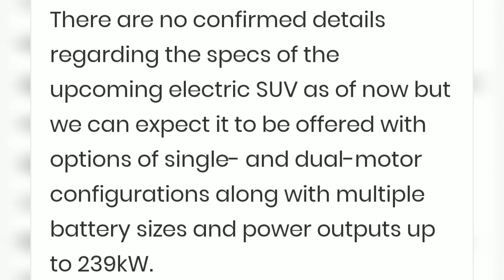[New] 2021 Kia Seltos Electric SUV Spied Testing For The First Time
Kia Seltos Based Electric SUV Spied Testing For The First Time

Kia Seltos gravity 2021
2021 seltos gravity
seltos gravity india
seltos panaromic Sunroof
seltos 2021
seltos 2021 india
seltos 2021 kia
seltos 2021 india launch
seltos 2021 model
seltos 2021 review
seltos 2021 interior
seltos 2021 model in india
seltos 2021 sx turbo
seltos 2021 update india
kia seltos 2021 model in india
kia seltos 2021 india hindi
kia seltos 2021 panoramic sunroof
kia seltos 2021 review
kia seltos 2021 ex
sonet 2021 model
kia sonet 2021 philippines
kia sonet 2021 price in india
new kia sonet 2021
kia sonet 2021 interior
[New] 2021 Upcoming Kia KY MPV SPIED for first time|Kia Upcoming Car in 2021|Kia KY MPV|Sonet mpv
kia mpv india
kia compact mpv india
kia carnival mpv price in india
kia 7 seater india
kia 7 seater india price
kia 7 seater indonesia
Kia seltos 7 seater india
kia sonet mpv
sonet mpv
seltos mpv
Kia mpv india
kia carnival 7 seater india
kia carnival 7 seater price in india
kia sorento 7 seater price in india
2020
kia carnival 7 seater price list in
india 2020
kia seltos
kia
kia cars
kia motors
kia seltos review
kia stinger
kia seltoS
a kia carsS
kia motors
kia seltos review
kia stinger
kia mpv 7 seater
kia mpv
kia mpv 11 seater
kia mpv ertiga rival
kia mpv car
kia mpv 2020
kia mpv 2021
kia mpv india
kia mpv carnival
kia mpv 2022
kia motors
kia mohave 2021
kia motors india
kia motors anantapur
kia modified
kia motors car
kia mohave
kia mohave 2020
kia model cars in india
kia motors india price
[New]Kia KY MPV UNDER 10 LAKHS DIRECT COMPETIT WITH ERTIGA AND MARAZZO on AutomotiveIndia